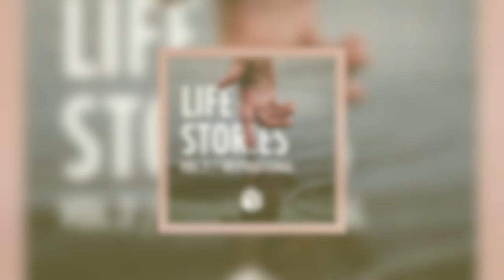Go Forward - Lucas Napoleone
Find better music, create stunning content.

Track title: “Go Forward” by Lucas Napoleone, on Bam Library